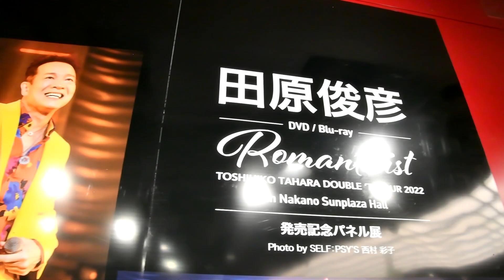【田原俊彦】DVD/Blu-ray発売記念パネル展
2023年2月22日撮影。
タワーレコード渋谷店に展示されていた、田原俊彦さんのDVD/Blu-ray「TOSHIHIKO TAHARA DOUBLE “T” TOUR 2022 Romanticist in Nakano Sunplaza Hall」発売記念パネル展の様子です。
対象商品の購入特典として、直筆サイン入りパネルの抽選券が配布されていました。
閉店作業中にもかかわらず、撮影していた自分を見て、消えてたモニターを点けましょうかと声をかけてくれた店員さん、ありがとうございました。